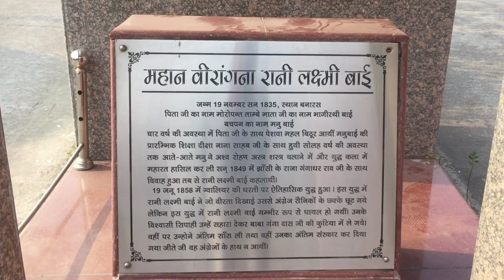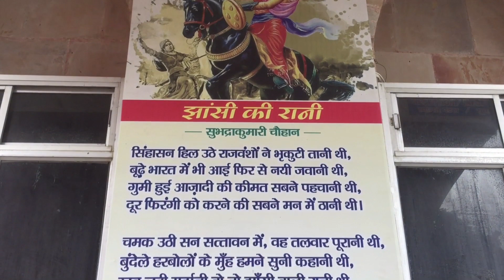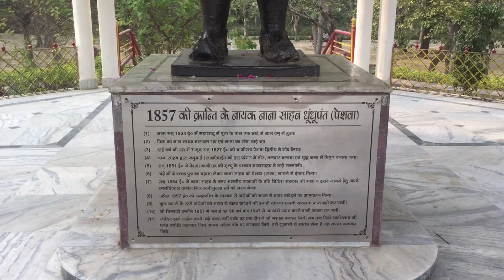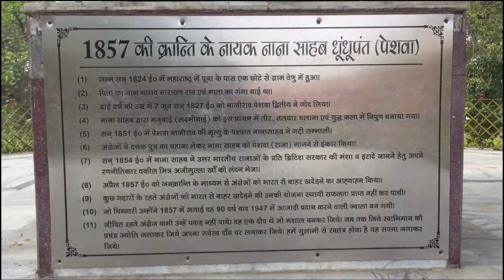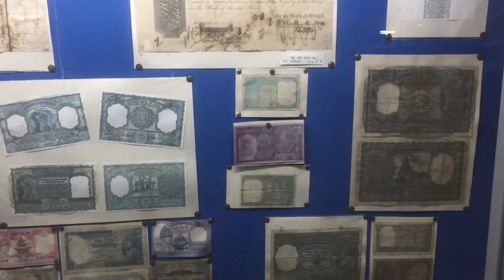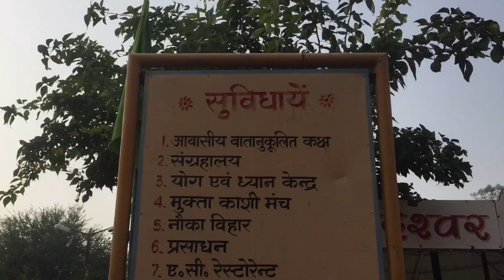रानीलक्ष्मी बाई के समय का 156 साल पुराना बिठूर का इतिहास